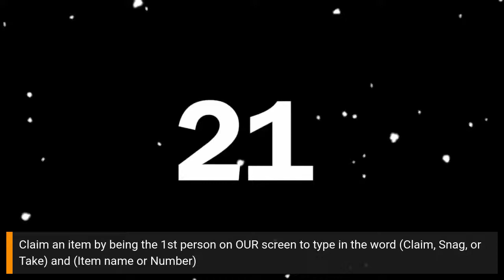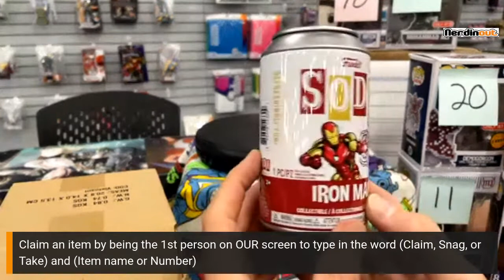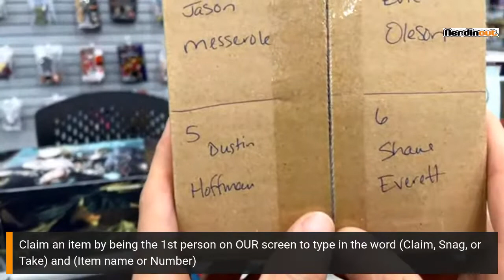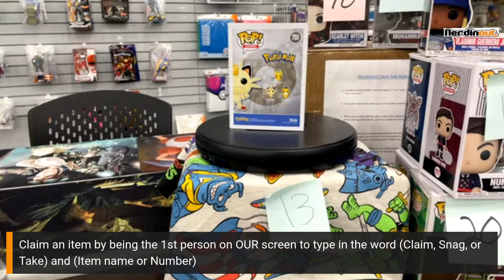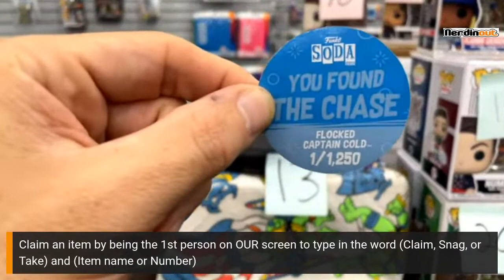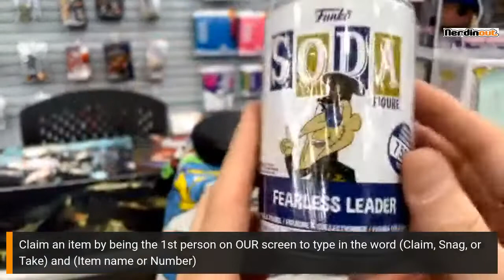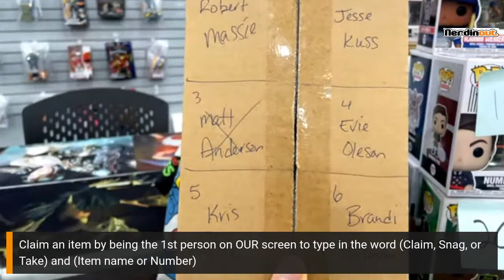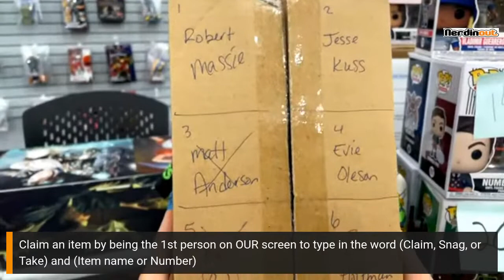NeddinOut Funko Live Claim Sale